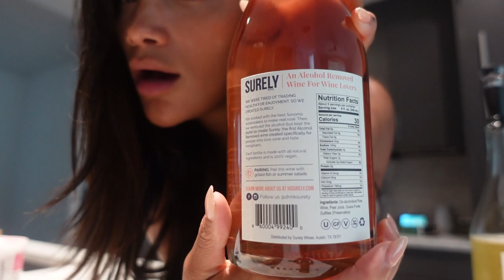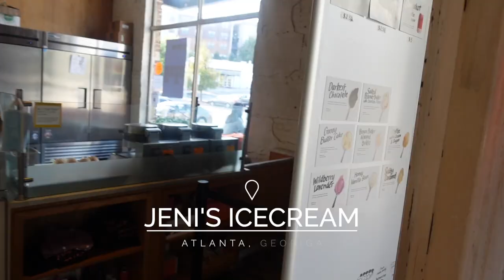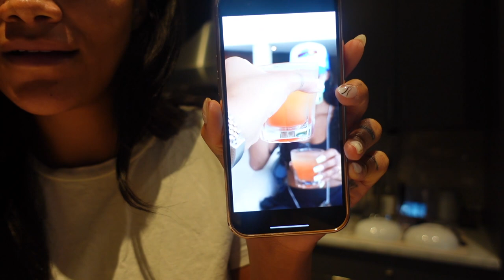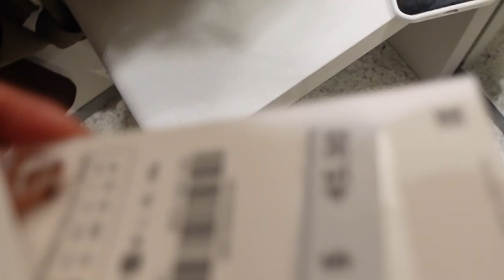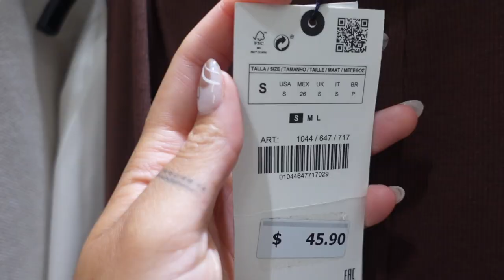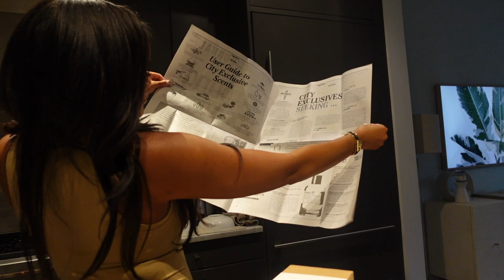WEEKLY VLOG! ZARA SHOPPING! + FAMILY TIME + HANGING WITH FRIENDS & MORE! ALLYIAHSFACE VLOGS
Hi hoochies!

◦ AGE: 26
◦ RACE: Black & White
◦ CAMERA: Canon 80D + 35mm Lenso

0:00-13:52 Sunday funday with friends
13:52 Solo dates!
21:34 boring hump day
27:02 meeting + shopping + hanging with friends
49:50 hanging with my mom & grandma